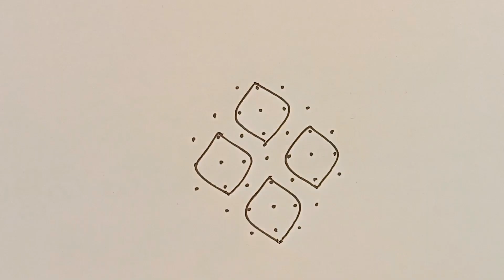2 melikala rangoli designs🌺 sikku kolams 🌼 7x3x3 dots rangoli 🌼neli kolams 🌺 @queenof raninarasimha